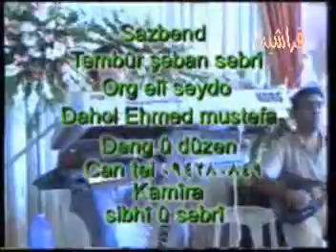2-lilavefrin-Silav.ليلاف عفرين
الفنانة المتالقة الصاعدة كنجمة ساطعة في سماء كورداغ ليلاف عفرين
dengbêje Delal Lîlava Efrînê ji were albomea xwe ya nû pêshkêsh dikê zîndî